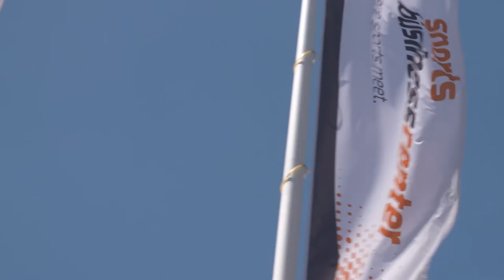Sports Business COLLECTION Update: Bergans of Norway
Nico Bakker geeft een voorproefje op de spring-summer '22 collectie van Bergans of Norway. Bezoek showroom D14 in Sports Business Center om de collectie live te zien. Tot dan!